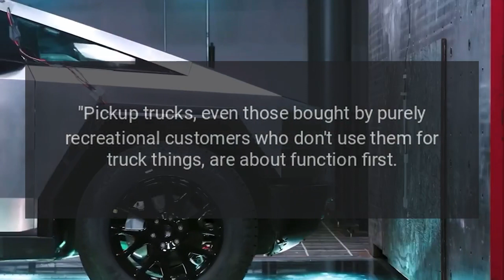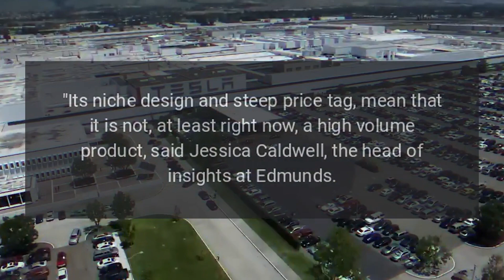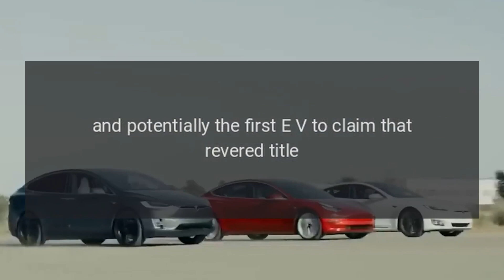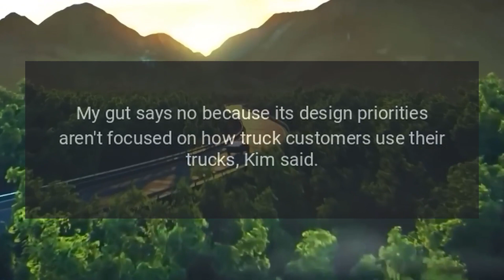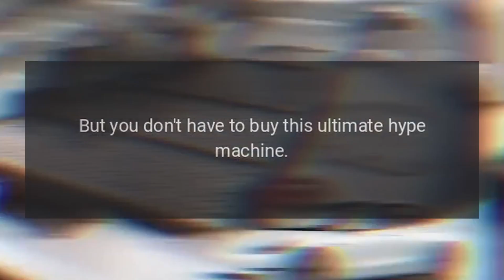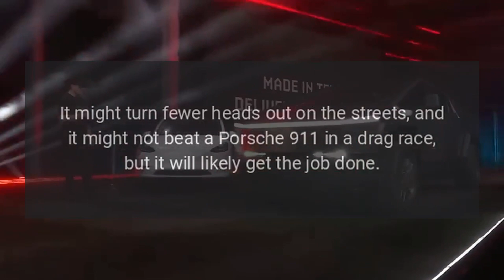The Tesla Cybertruck Is Elon Musk’s Vanity Project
Algorithms have probably fed you a barrage of Tesla Cybertruck updates on social media over the past 24 hours.